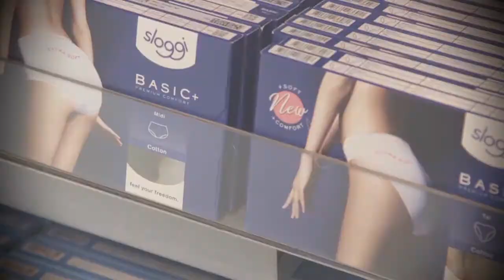JogoTreino em Melgaço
GD Chaves 0 x 1 FC Famalicão (Jogo 13/07/2016)